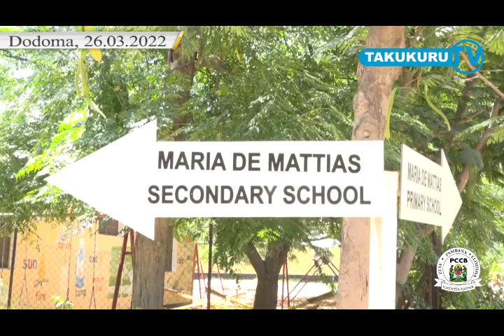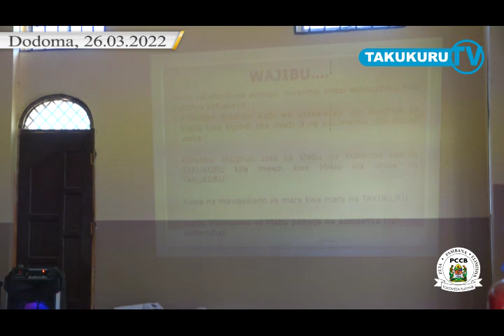TAKUKURU DODOMA YAWAPA MAFUNZO WALIMU WALEZI WA KLABU ZA WAPINGA RUSHWA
Taasisi ya Kuzuia na Kupambana na Rushwa Mkoa wa Dodoma leo Machi 26,2022 imeendesha Semina kwa walimu walezi wa klabu za Wapinga Rushwa shule za msingi na sekondari zilizopo katika Manispaa ya jiji la Dodoma, Semina hiyo imefanyika katika ukumbi wa Shule ya Sekondari ya Maria De Mattias iliyopo hapa jijini Dodoma.